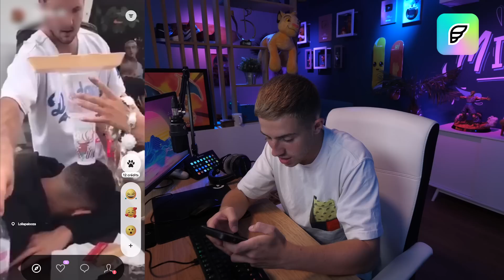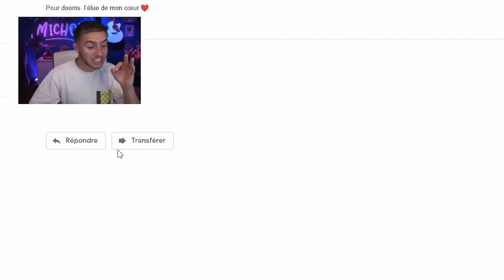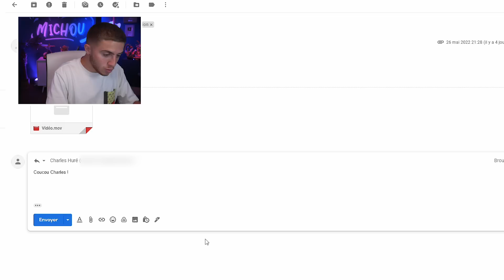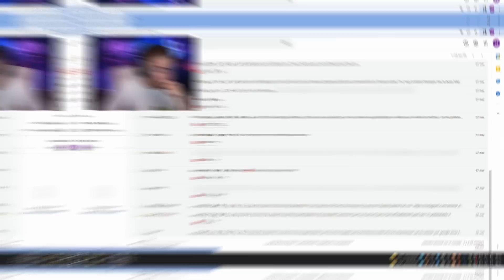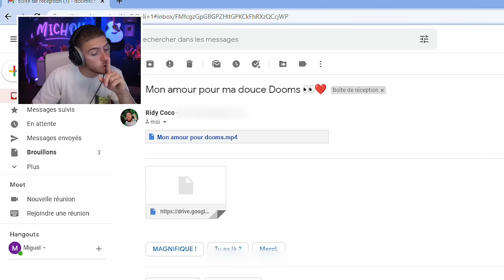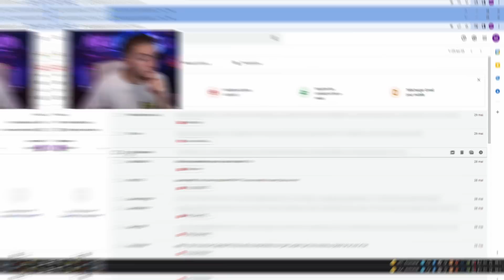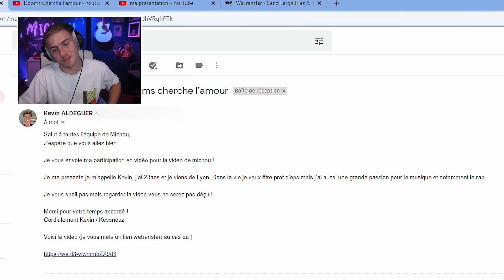DOOMS CHERCHE L'AMOUR : Episode 1 ! (je réagis à vos vidéos de participation mdrrrr)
Bon je vais pas vous faire le tri pour trouver les bons profils à dater comme pour Dooms mais en vrai pas besoin comme tu captes direct la personnalité des gens sur Feels !!

Salut ! Aujourd'hui nouvelle vidéo ! Dans cette vidéo on se retrouve pour l'épisode 1 de Dooms cherche l'Amour ! La suite sort ce dimanche à 11h15 j'ai déjà trop hâte ! Du coup ce premier épisode est une vidéo réaction à vos vidéos de participation que les abonnés m'ont envoyés pour espérer gagner un date avec Dooms, je sélectionne les 10 prétendants au coeur de Dooms qui pourront la date ! Dooms cherche l'amour : épisode 1 mdrrrr